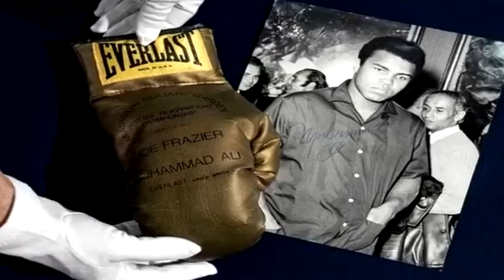The Greatest Boxer | Muhammad Ali